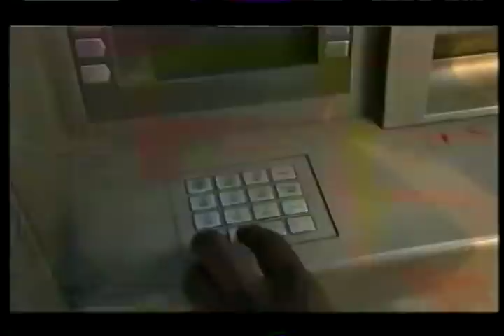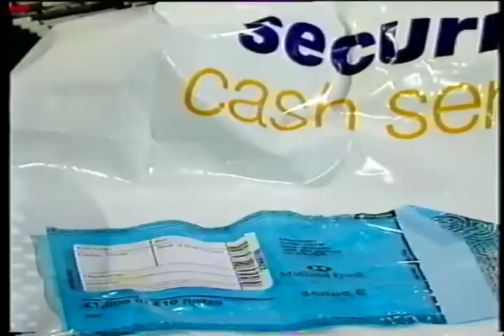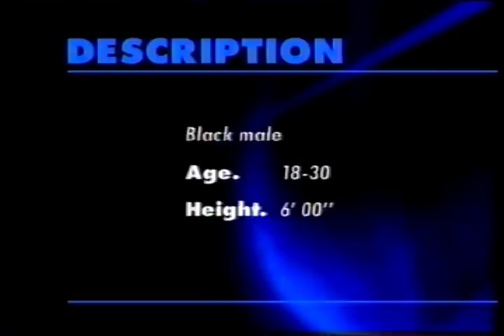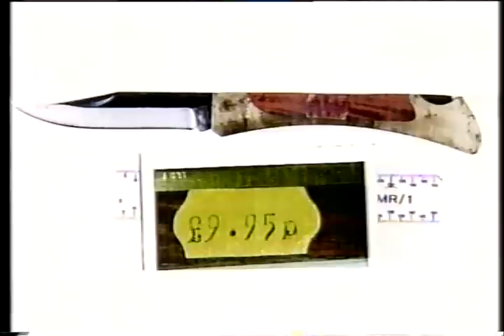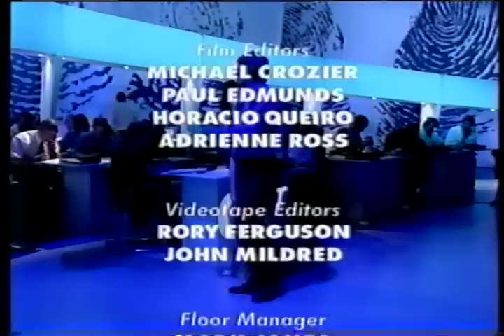Crimewatch UK - Tuesday 19 May 1998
This month help is needed with the hunt for a con man who rents homes and then strips them of their valuables, plus an appeal for the street killing of Ricky Smith last October. With Nick Ross and Jill Dando.